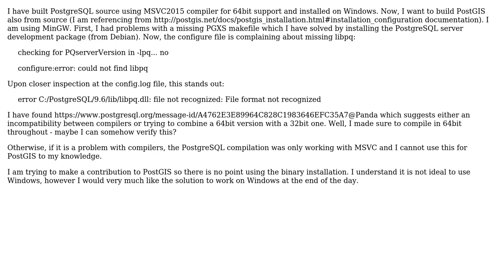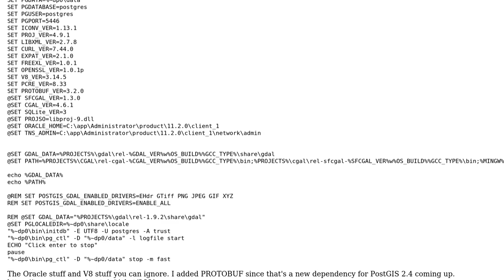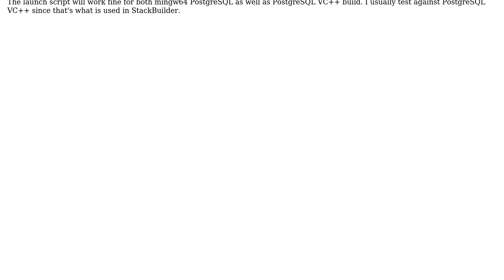GIS: PostGIS compilation error on Windows - missing libpq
With thanks & praise to God, and with thanks to the many people who have made this project possible! You are responsible for your own actions.